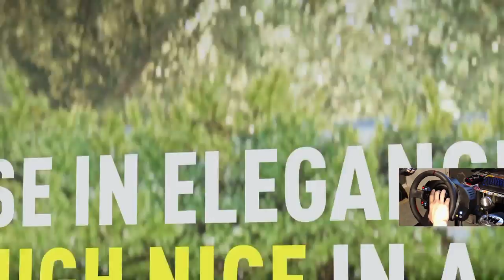Forza Horizon 2 LP Ep47 - Bucket List - All Anna's Fault w/Wheel Cam | SLAPTrain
Show me Your Ride
1. Year/Make/Model
2. How many Kilometers/Metres
3. How long have you had the car
4. Mods done to the Car (Detailed)
5. Future Plans
6. Anything Else I missed?

FOLLOW SLAPTRAIN
▶ XBL= The SLAP Train
▶ Steam = The_SLAP_Train

Gaming Setup
WheelStandPro

600W power supply120 gb SSD Kingstonintel i7 -4790 Quad Core